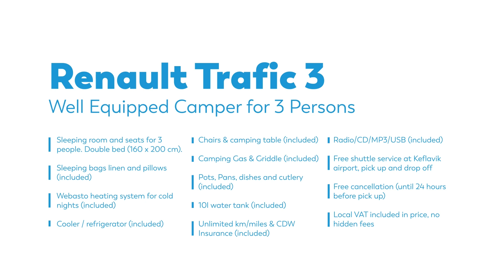Renault trafic 3 Campervan - Rent.is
The Renault Traffic offers an excellent option for adventures in Iceland. It's the perfect mid-size camper. The camper is equipped for three people and is spacious. The traffic has a seating area inside that's perfect for breakfast or dinner on rainy days and then converts to a comfortable sleeping area for three. The Traffic 3 is a great affordable option.